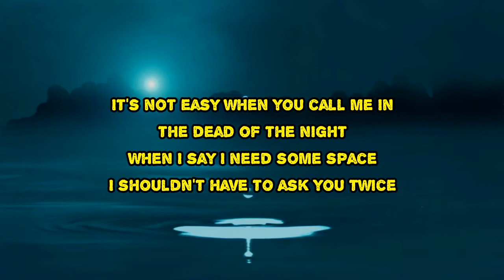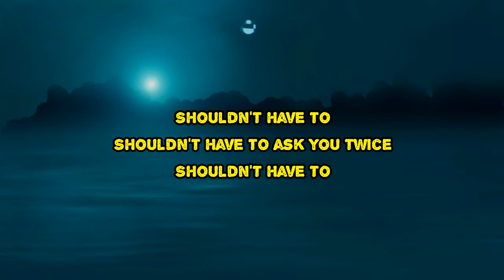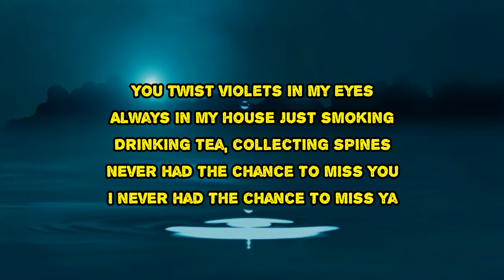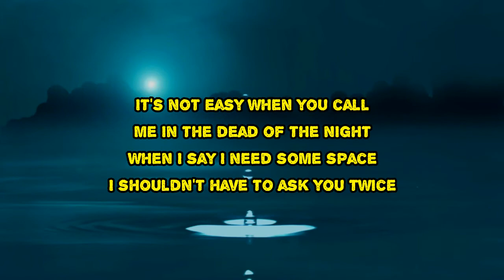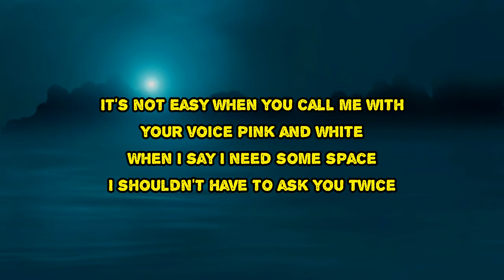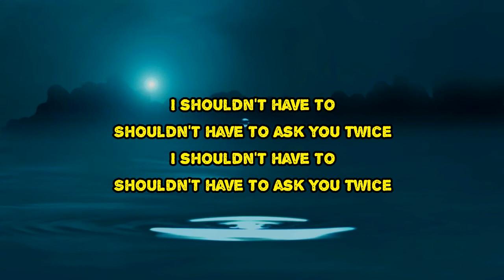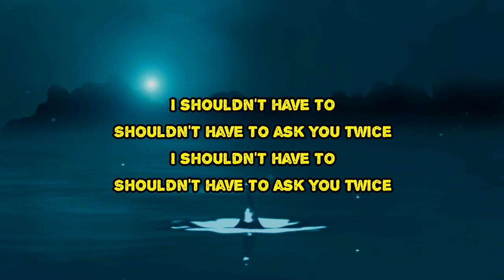Arlo Parks - Bluish (Lyrics)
Bluish by Arlo Parks
Album: Collapsed in Sunbeams

Bluish Lyrics:

You held me
You held me so hard I went bluish
I resolve to set boundaries
I went bluish, I went bluish
Smothered me with fake blood and ginger
Around your throat
Always charming and balanced
That's why it hurt the most
I got so claustrophobic
But you were never close enough
Hey
It's not easy when you call me in the dead of the night
When I say I need some space
I shouldn't have to ask you twice
Shouldn't have to
Shouldn't have to ask you twice
Shouldn't have to
You twist violets in my eyes
Always in my house just smoking
Drinking tea, collecting spines
Never had the chance to miss you
I never had the chance to miss you
Heart in my mouth
Please let me out
Please let me out of you
It's not easy when you call me with your voice pink and white